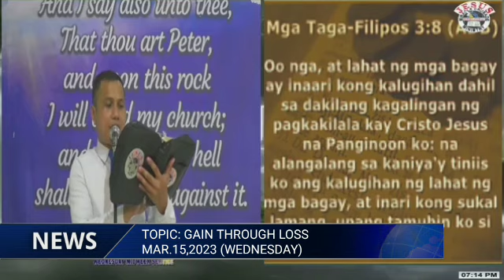PREACHING/ JMCIM CDO OUTREACH/ WEDNESDAY MID-WEEK SERVICE/ MAR.15,2023